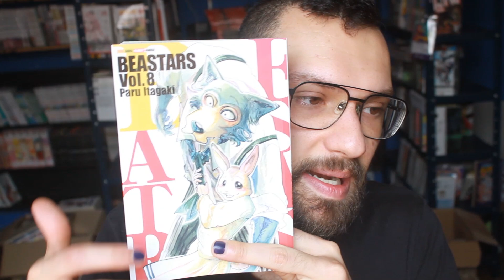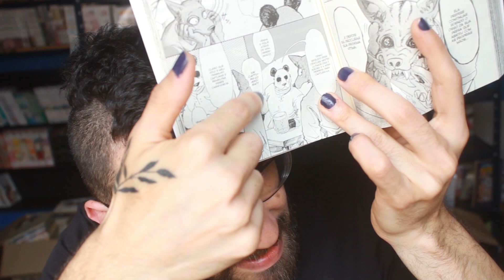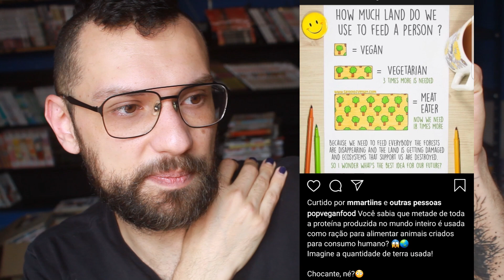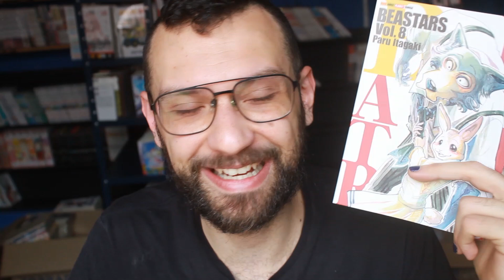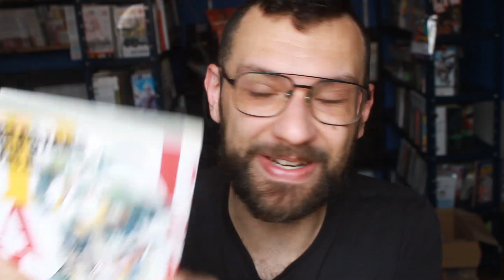Estou fazendo o treino do Legoshi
🍙😎 Quer comprar LANÇAMENTOS e dar uma força na comissão do CAP? Acesse o site da nossa parceira Geek Point.

🙏Envie sua missão para o Capitão procurar os mangás que você precisa

⭐ Já conheceu nosso projeto de adesivos com ilustradores independentes?